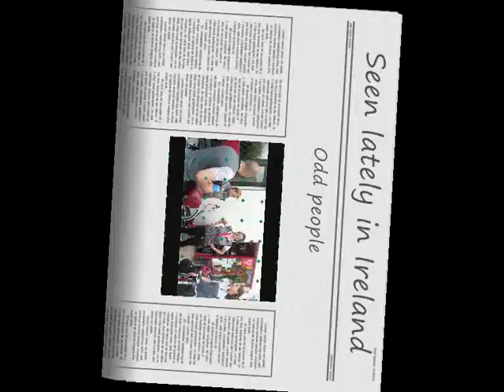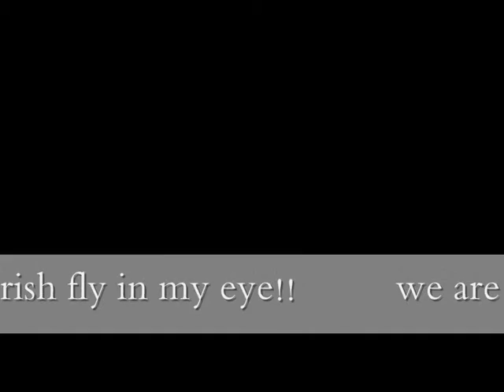Fietsreis 2007 Ierland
Dit was een soort testreis voor mij, waarmee alles begon.